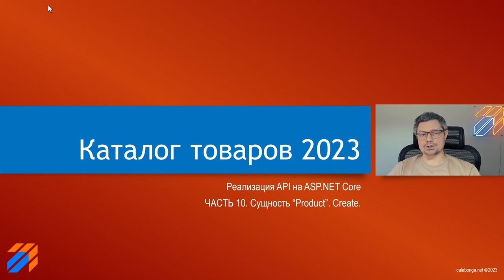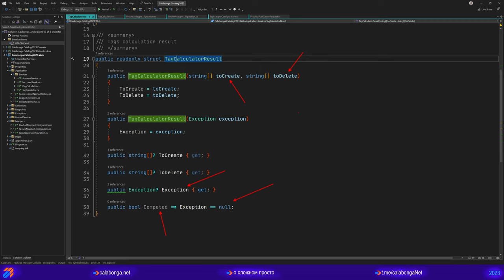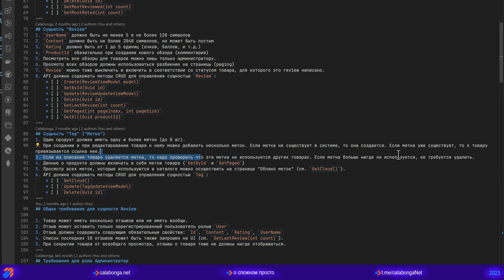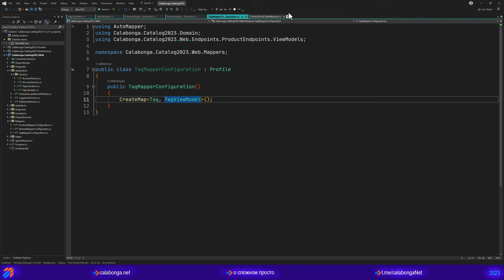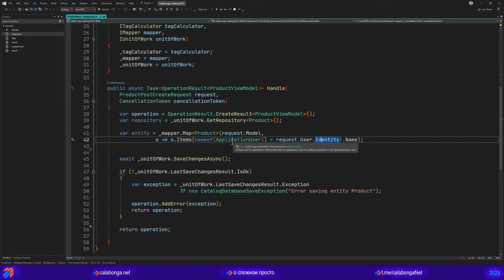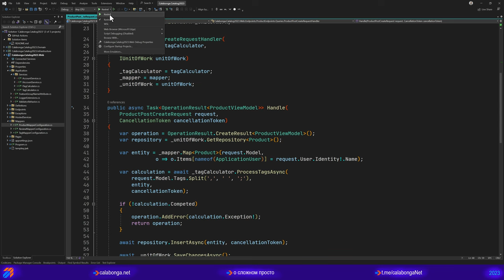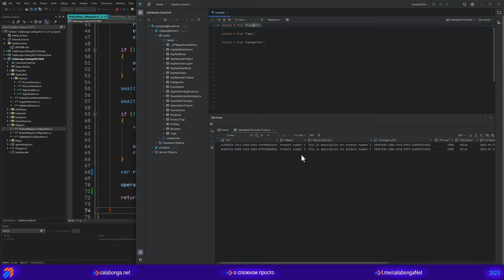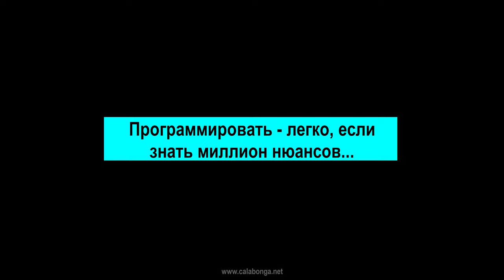Каталог товаров 2023 (10)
Закончим с добавлением сущности Product. Поговорим про Automapper, метки (tags) и их обработку.

Ссылки
Исходные файлы и техническое задание на GitHub: Calabonga/Calabonga.Catalog
Видео плейлист Каталог товаров 2019